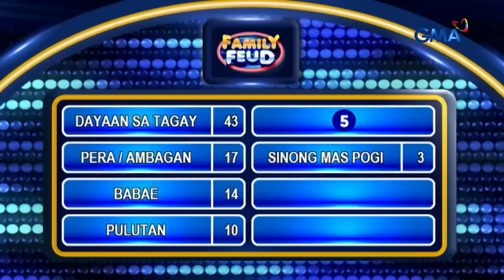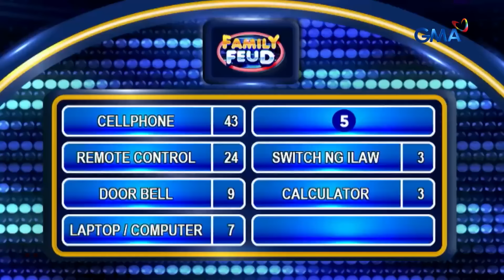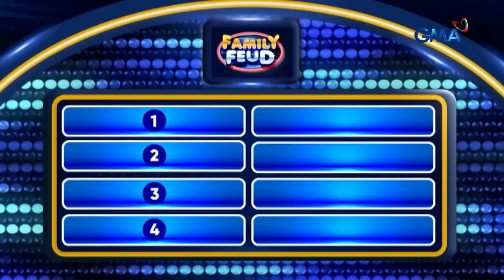Family Feud: MGA REYNA NG COMEDY BAR, WITTY DIN SA HULAAN! (AUGUST 28, 2024) (Full Episode 551)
Aired (August 28, 2024): Ang mga reyna sa entablado ng ‘comedy bar,’ nagkatapat-tapat upang patunayan ang kanilang pagiging witty sa paghula ng ‘top survey answers!’ Sundan ang kuwela ngunit matinding laban sa pagitan ng CLOWNS REPUBLIC at CLAN OF COMEDIANS sa video na ito.